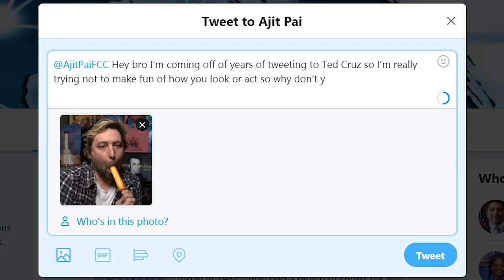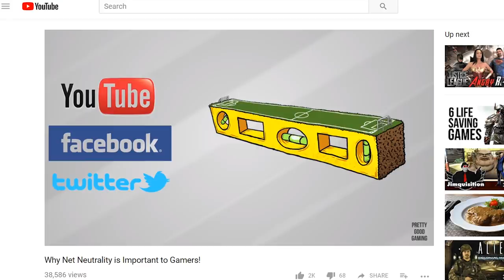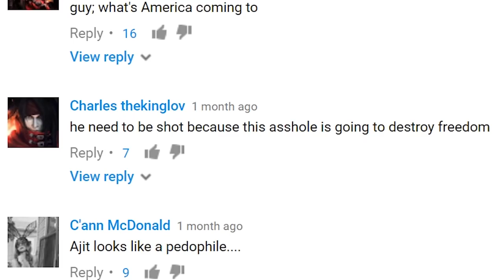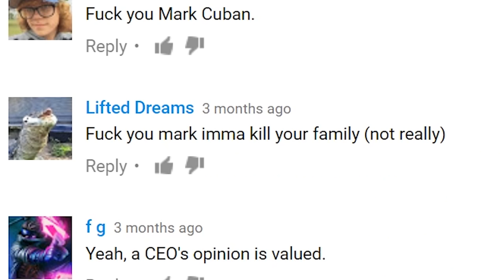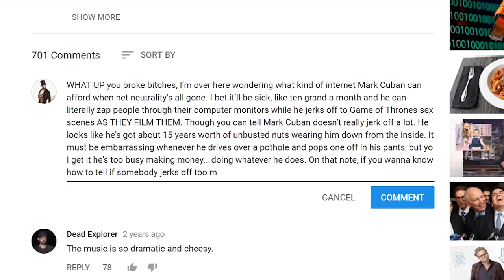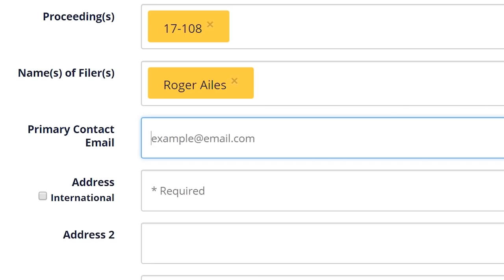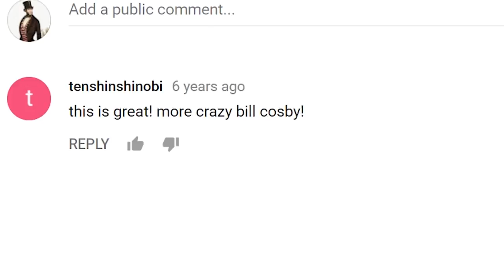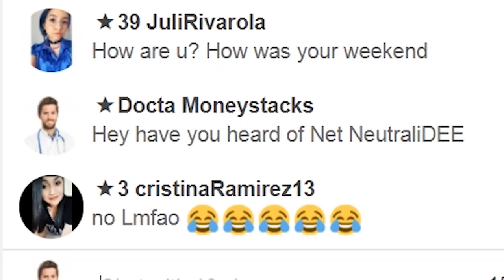Internet Comment Etiquette: "Net Neutrality"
sat·ire
ˈsaˌtī(ə)r/ noun
the use of humor, irony, exaggeration, or ridicule to expose and criticize people's stupidity or vices, particularly in the context of contemporary politics and other topical issues.

In today's lesson, we learn how much Darth Vader costs in the real world!